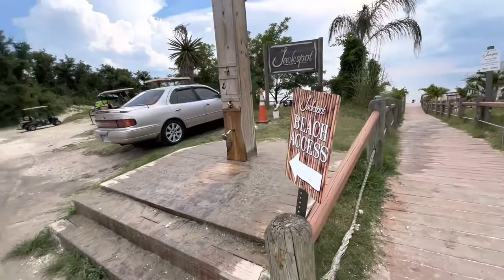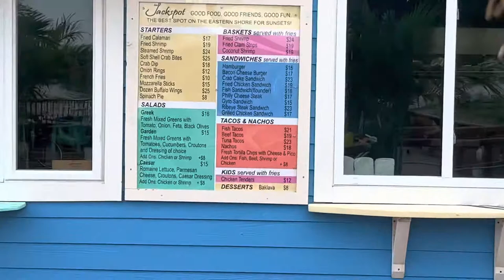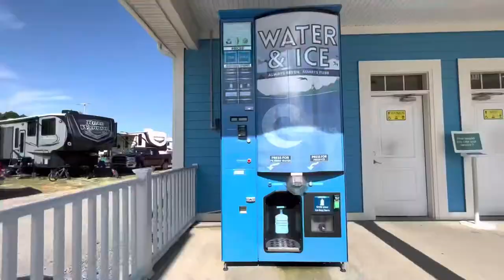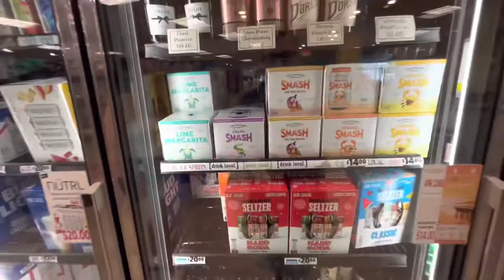RV Stay at Cape Charles / Chesapeake Bay KOA Private Beach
On the Eastern Shore of Virginia is Cape Charles, a beach town with charm. We took a weekend trip and decided to stay at the KOA because of their private beach. We usually rent a cabin, but decided on trying an on site RV this time.